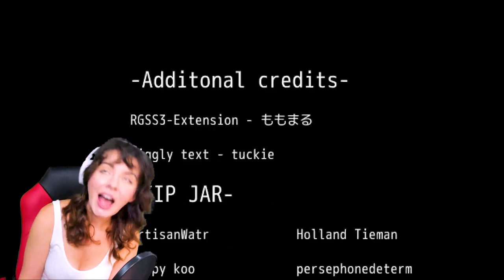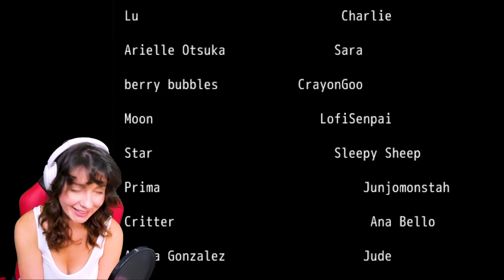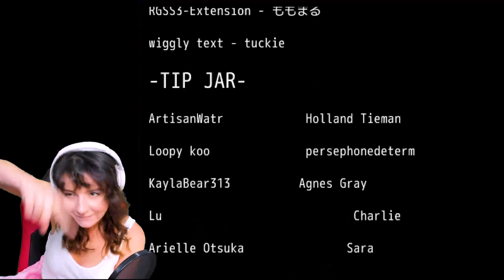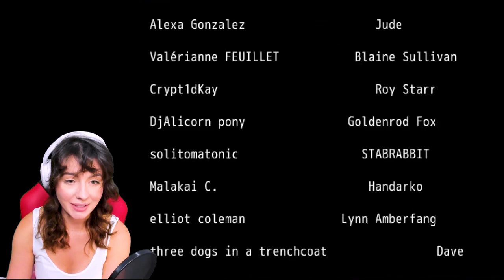John Doe (plus) | We fall in love with a demon in a dream, but he has great hair (ALL ENDINGS)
In John Doe, we meet an interesting character who visits us in our dreams and really loves us. With multiple endings, we get to choose whether we love him back, don't love him, or are indifferent. This is a horror game with some images of blood, gore, and potentially triggering subjects.

"A surreal visual novel/dating sim style atmospheric game about going to work and meeting someone.
This is a short game which can be played through quickly each time, but has 8 different endings to get!"
"Contains: sudden imagery,  blood/gore, surreal/unsettling visuals, dreamlike atmosphere, unreality, stalking, romance, gas stations, bus rides, too many teeth, he wont stop staring, quick morning showers, a tasty snack, why wont he stop staring, watching television, taking a nap, making choices, aisles and aisles"
//GAME//
//TIMESTAMPS//
Intro | 0:00 - 0:41
Ending 3: Doe Lost Interest | 0:42 - 5:06
Ending 1: Doe Loved You | 5:07- 7:35
Ending 2: Doe Really Loved You | 7:36 - 8:36
Ending 4: "YES" | 8:37 - 12:53
Ending 5: Personal Time | 12:54 - 17:44
Ending 6: Abandoned | 17:45 - 22:05
Ending 7: Dream Come True | 22:06 - 23:29
Outro??? | 23:20 - 24:30
IT WOULD MEAN A LOT IF YOU:
// BE MY FRIEND //
//CHECK OUT//
MORE John Doe - Your Game, Manlybadasshero, Mortis Fox, Plastic Fangs
MORE GAMING - Markiplier, Jacksepticeye, Sykkuno, theRadBrad